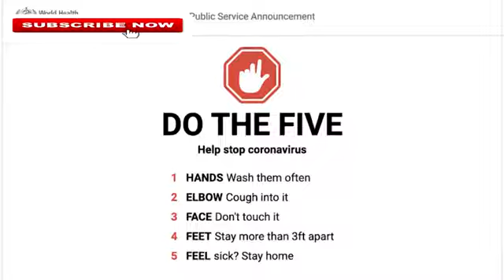Corona virus song by president Donald Trump